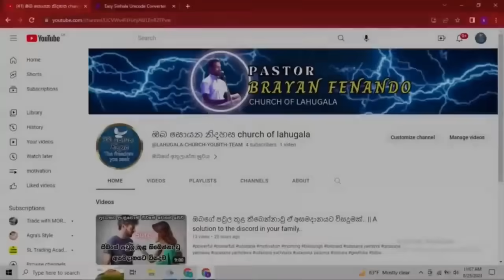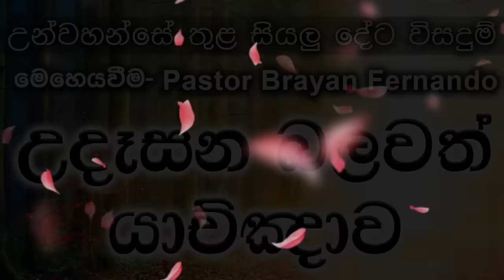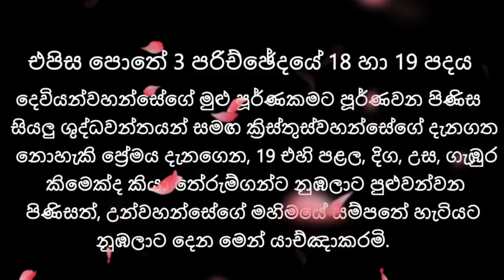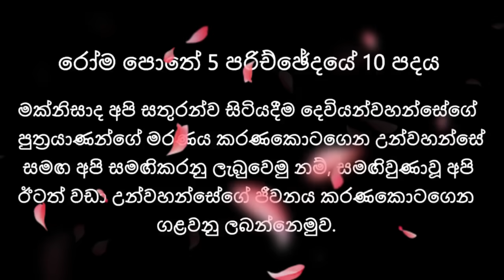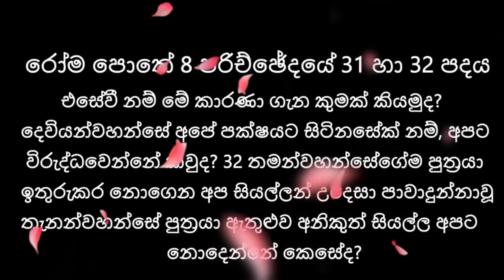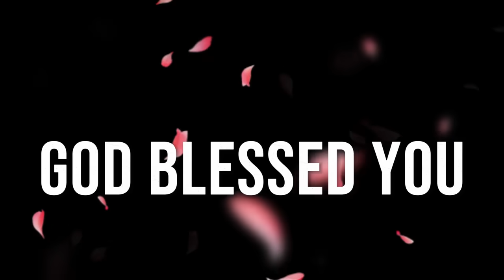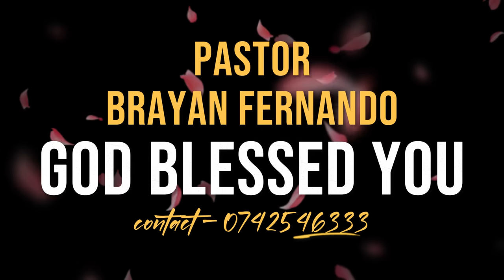2024/02/05 උන්වහන්සේ තුළ සියලු දේට විසදුම් || 🙏උදෑසන බලවත් යාච්ඤාව || morning prayer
2024/02/05 උන්වහන්සේ තුළ සියලු දේට විසදුම් || 🙏උදෑසන බලවත් යාච්ඤාව || morning prayer